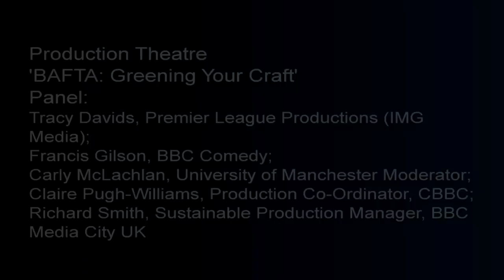The Big Green Panel: Introducing Albert, BAFTA'S Carbon Calculator For The TV Industry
Tracy Davids, Premier League Productions (IMG Media);
Francis Gilson, BBC Comedy;
Carly McLachlan, University of Manchester (Moderator);
Claire Pugh-Williams, Production Co-Ordinator, CBBC;
Richard Smith, Sustainable Production Manager, BBC Media City UK

In this panel session our industry insiders will examine their working practices revealing how they successfully achieved sustainable (green) production. This session will consider some of the big 'green' questions and introduce Albert, BAFTA's carbon calculator for the TV industry.